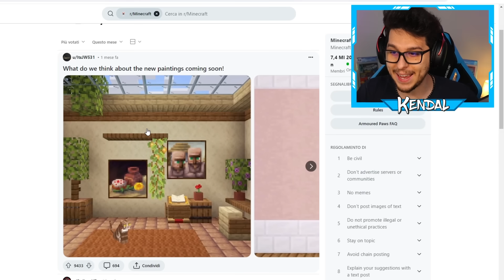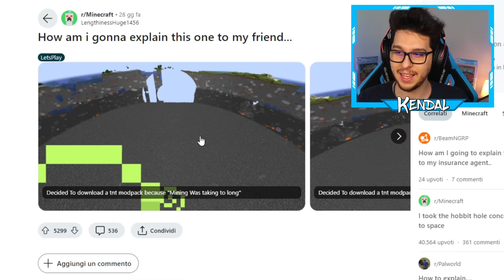REAGISCO AI SEGRETI DI MINECRAFT - 37